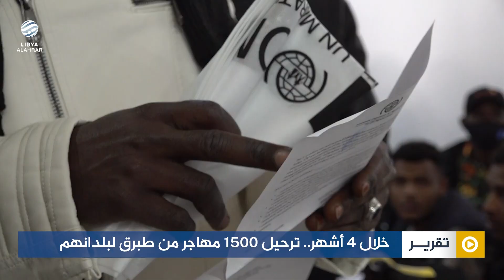خلال 4 أشهر.. ترحيل 1500 مهاجر من طبرق لبلدانهم